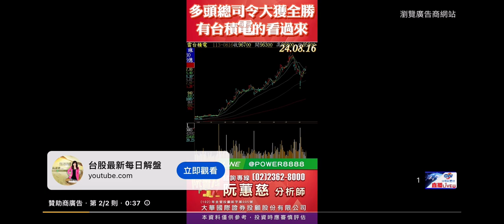2024-08-16中視2100整點新聞- ＂假帳案＂擬開鍘黃珊珊?!名嘴怒嗆:檢＂沒膽搜索＂綠大咖?!